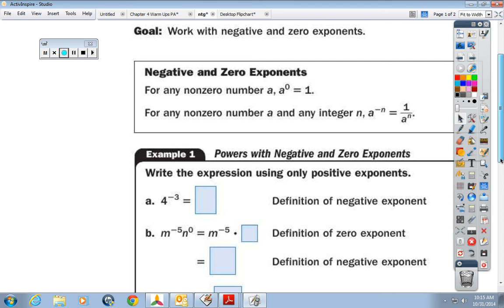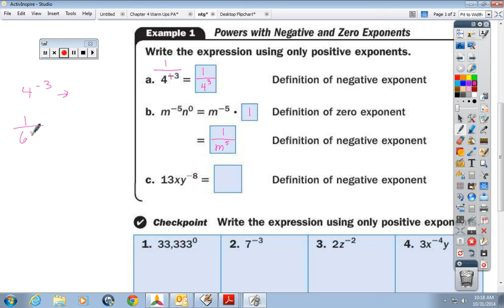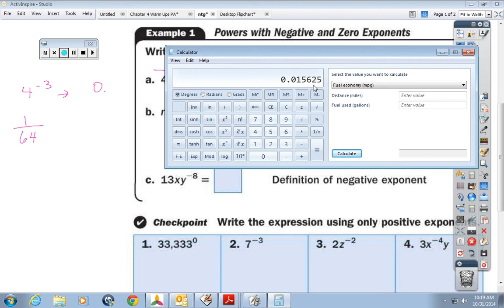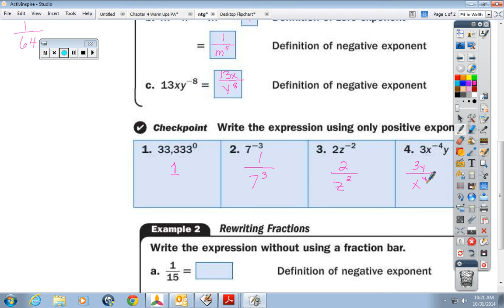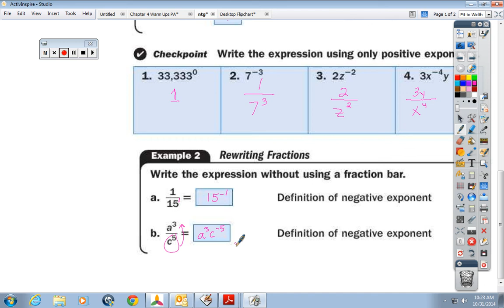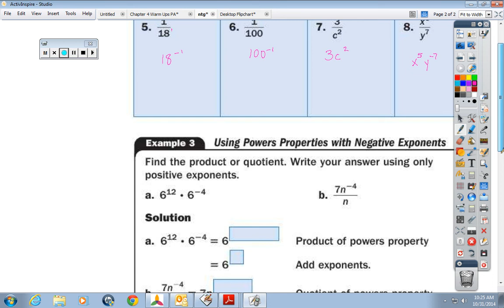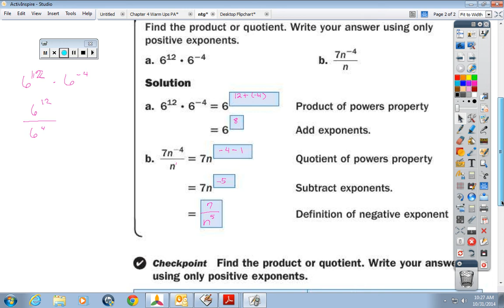Mize 4.6 Pre-Alg Notes